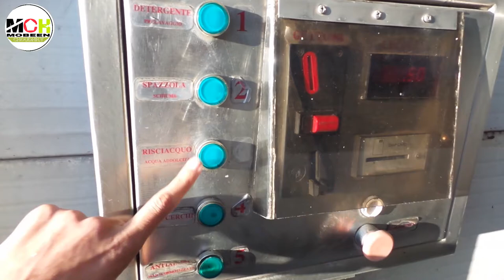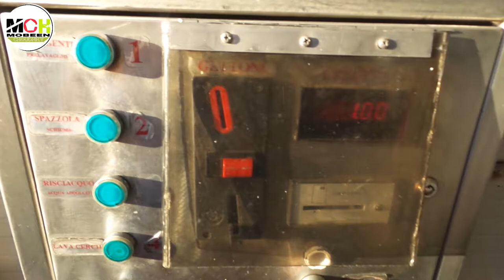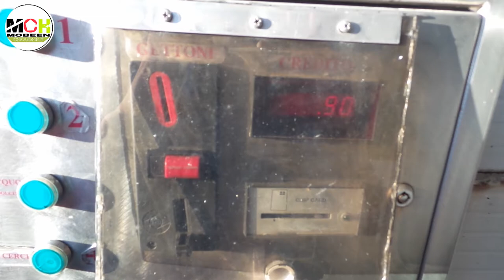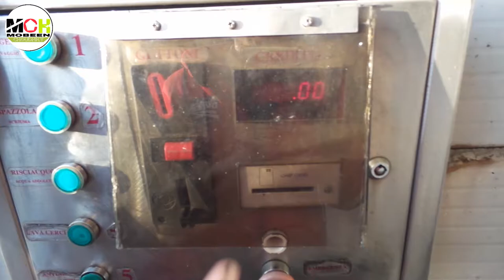Car Wash vlog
Hi
 Friends umeed krta hoon sab thek ho gay
aaj ham apni gari dony gey dy boot maza aya hai ap bi deky or mere channel ko sub.. kary please